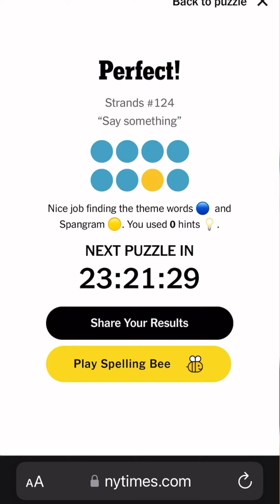Strands July 5th, 2024